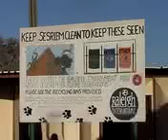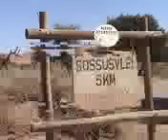The Dunes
The dunes at Sossusvlei in Namibia are both the highest and the oldest in the world.